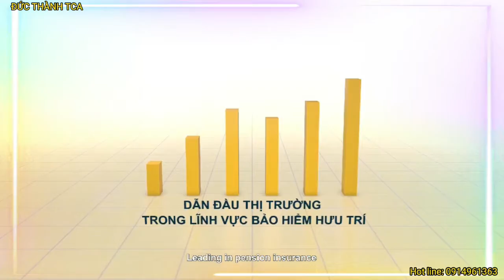GIỚI THIỆU CTY BHNT SUNLIFE VIỆT NAM 2021